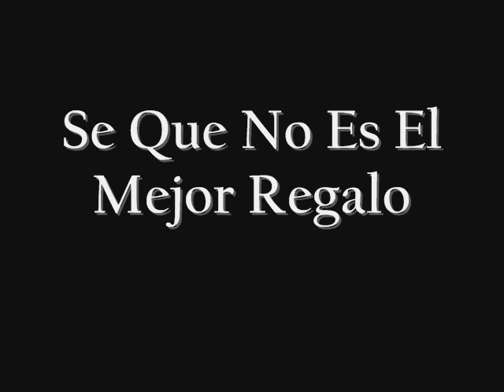Ola Mi Amor 7/1/13